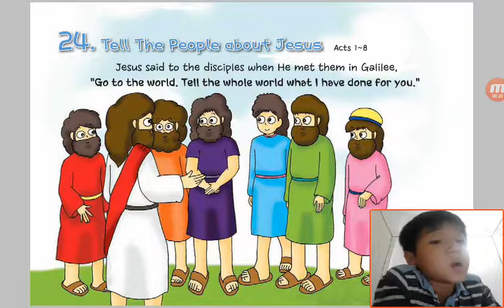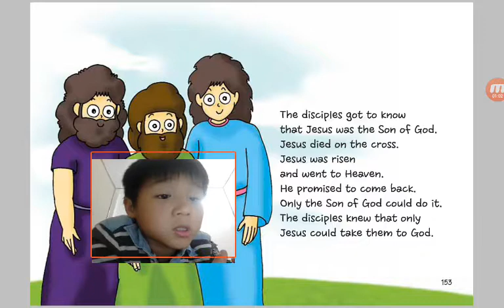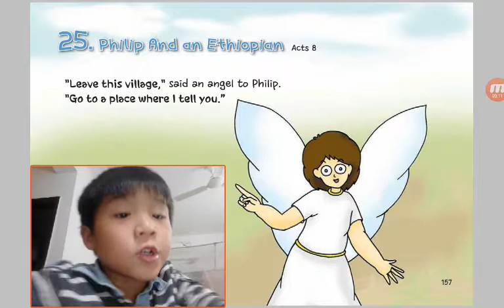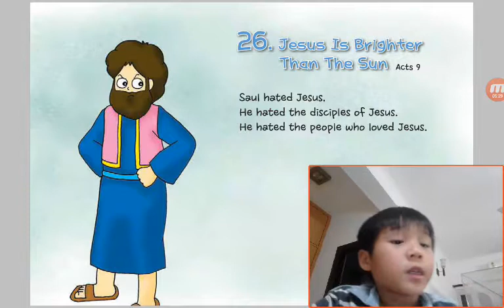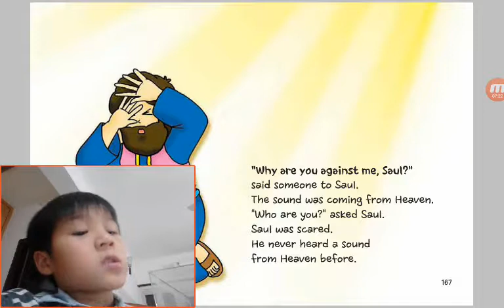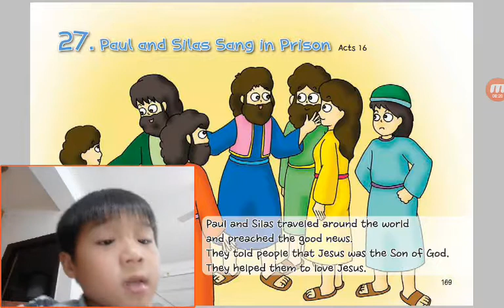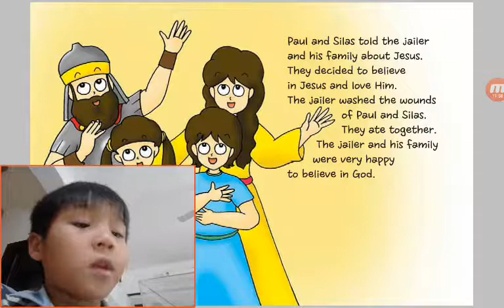‹Kids›Soo：성경이야기‹English›– 24 Tell The People about Jesus in Acts 1